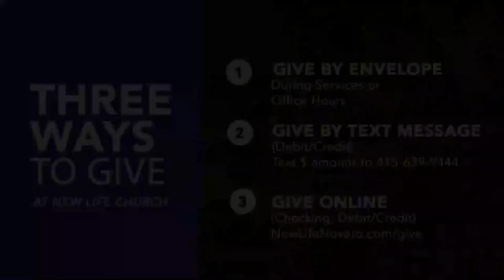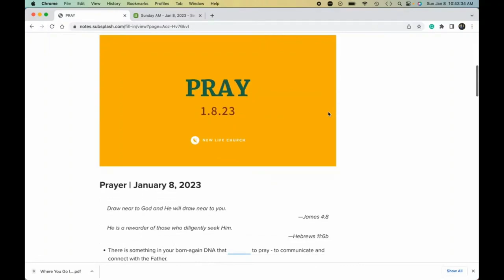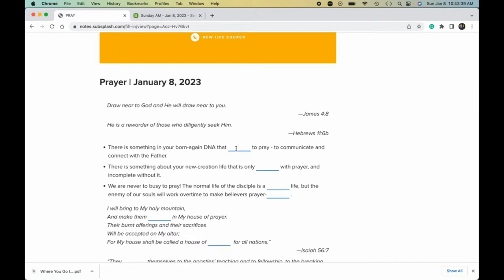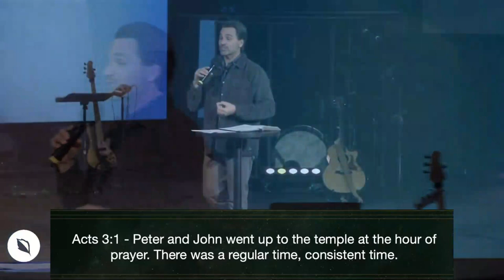SERVICIO COMPLETO DOMINGO // ENERO 8, 2023 // Pastor Caleb Klinge | Iglesia Nuevo Vida Novato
Únase a nosotros para la iglesia en línea el Domingo 8 de Enero de 2023. La transmisión en vivo comienza a las 11 a.m.

En el mensaje de este Domingo, el pastor Caleb enseña sobre la oración y cómo Dios es el galardonador de aquellos que lo buscan diligentemente. A medida que participamos activamente en la oración, vemos que Dios se acerca a nosotros a medida que nos acercamos a él.

1370 S. Novato Blvd.

Iglesia Nueva Vida es una iglesia centrada en la presencia. Nos apasiona alcanzar a nuestros vecinos (Novato, Petaluma, San Rafael, Marin y Sonoma) y las naciones con las buenas nuevas de Jesucristo. Nuestro objetivo es amar a Dios y amar a las personas, y nuestros corazones arden por el avivamiento.